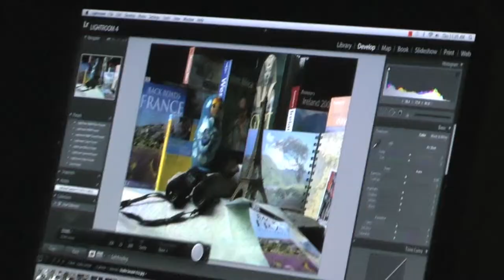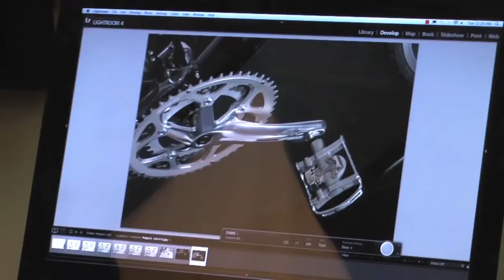GITPhotoStudio Arizona State University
The GIT Commercial Photography Studio at ASU is located in the Technology Center on the Polytechnic campus.
The studio is designed as a complete working professional photographic studio with three shooting bays outfitted with state of the art digital cameras and lighting equipment.
The Studio is available for hire for commercial shoots internally at ASU and for non-profits within the community. All shoots student led.
In addition, the new Technical Imaging Lab, in the Technology Center, is available for high speed photography and video, stroboscopic and thermal imaging. Event observation? We can do it!